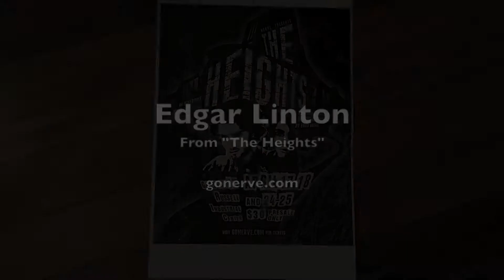Edgar Linton from "The Heights"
Edgar Linton, one of the non-human co-stars of "The Heights," an immersive theatre adaptation of Emily Brontë's "Wuthering Heights," produced by Nerve. April 17 & 18, 24 & 25, 2015, Gallery 17 in the Russell Industrial Complex, Detroit.  Visit gonerve.com for tickets. PRE-SALE TICKETS ONLY